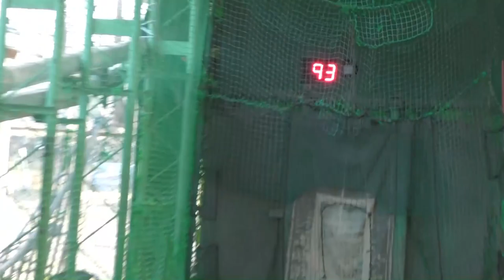シンガーソングライター【松井まさみち】目指せ球速100キロへの道のり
シンガーソングライター松井まさみち
目指せ球速100キロへの道！！

松井まさみち
オフィシャルサイト

三叉路メジャーフルアルバム『三匹の音知』